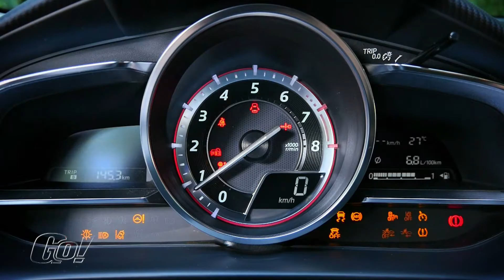Mazda2 1,5 skyactive | BJ 2015 | GO! Archiv